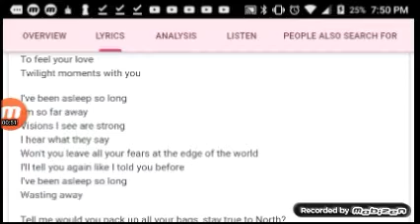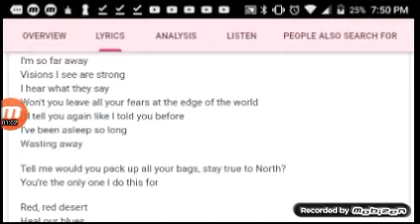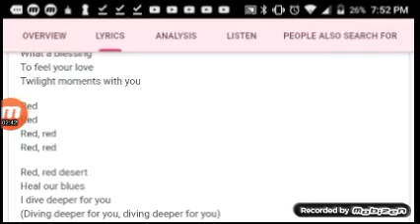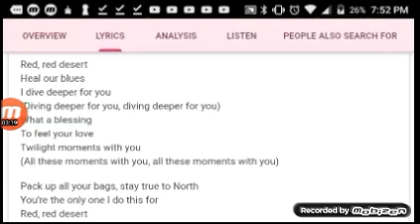Quake Master Band Red Desert 5 Seconds of Summer cover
I use layers